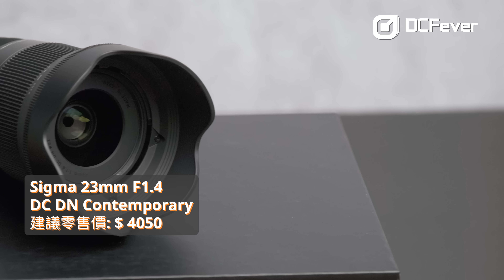(CC字幕) 三鏡探索觀塘後巷遺跡 | Sigma 新鏡巡禮 17mm F4 DG DN|C、50mm F2 DG DN|C、23mm F1.4 DC DN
Hanaa又出動拜託謝飛和肥佬幫忙拍卡，剛好肥佬 Brian 借了 Sigma 最新推出的 17mm F4 DG DN|C、23mm F1.4 DC DN|C 以及 50mm F2 DG DN|C。就讓謝飛帶我們到人多車多觀塘母親的懷抱，發掘遺跡！但到底是甚麼遺跡呢？